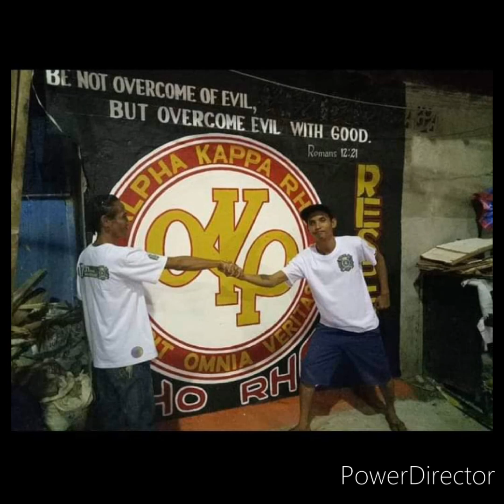AKRHO RAP SONG - REMIX MASA BOUNCE (KyzerDeejay) BDMC